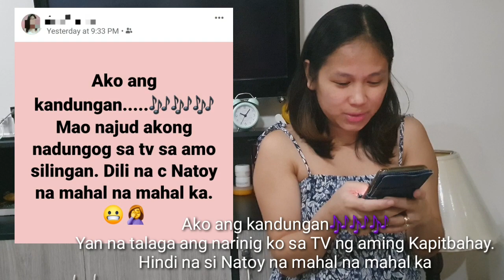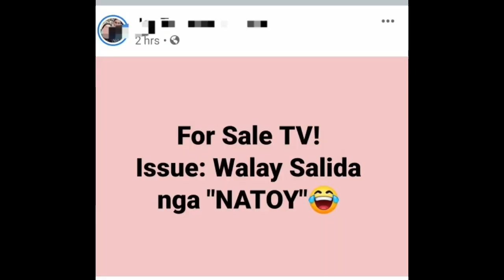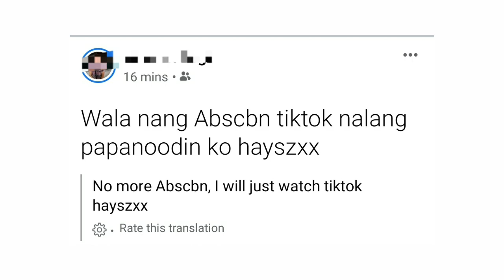Reaction to ABS-CBN shutdown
Watch till the end🤣. My reaction video to the Abs-cbn shutdown